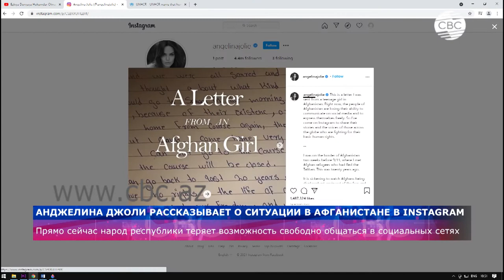Анджелина Джоли о ситуации в Афганистане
О ситуации в Афганистане в своем инстаграм-аккаунте рассказывает популярная американская актриса и специальный посланник Управления верховного комиссара ООН по делам беженцев Анджелина Джоли. Первая публикация известной актрисы повествует о нарушении прав человека в Кабуле.